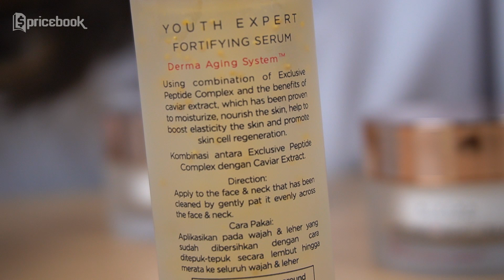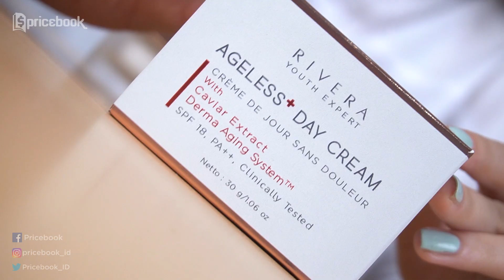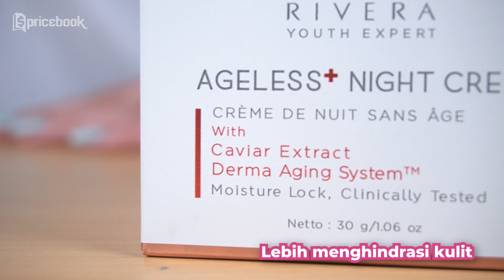AWET MUDA! 3 Skincare Anti Aging Terbaik Cegah Penuaan Dini!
Memasuki usia 25 tahun? Saatnya pakai skincare anti aging! Skincare anti aging diperuntukkan bagi para perempuan untuk mengatasi masalah penuaan dini, seperti kerutan dan flek hitam. Buat kamu yang masih bingung memilih skincare anti aging terbaik cegah penuaan dini, kali ini Sarah akan memberi review skincare anti aging terbaik cegah penuaan dini, yaitu ada serum Anti Aging Rivera Youth Expert Fortifying Serum, serta cream Anti Aging terbaik Rivera Youth Expert Ageless Day Cream dan Rivera Youth Expert Ageless Night Cream. Buat tau ulasan selengkapnya, yuk nonton video AWET MUDA! 3 Skincare Anti Aging Terbaik Cegah Penuaan Dini! di channel YouTube @PricebookBeauty . Saksikan video lainnya hanya di channel YouTube @PricebookIndonesia  dan channel YouTube @PricebookOtomotif .